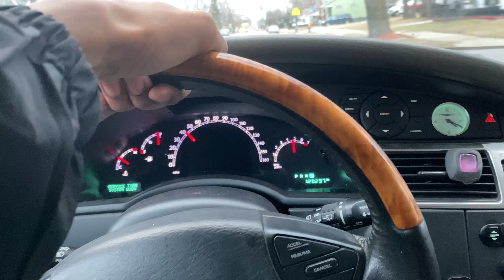I Went To Get My Haircut and this Happened🤦🏽‍♂️